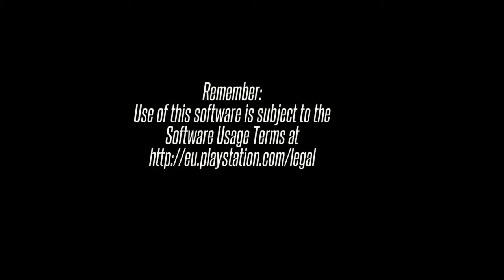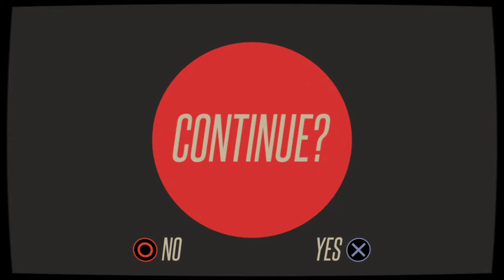Couterspy game of the week 7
CounterSpy (PS4 PSN)